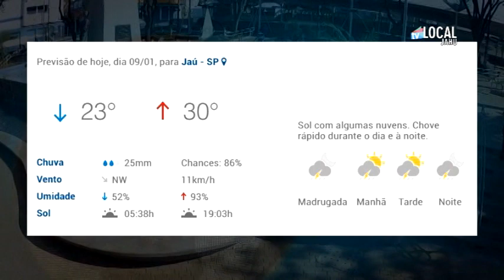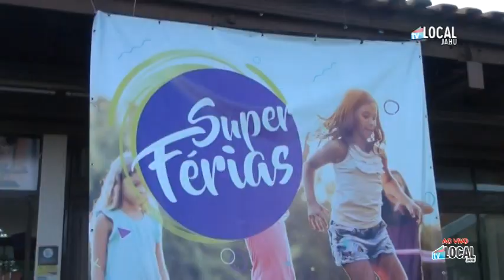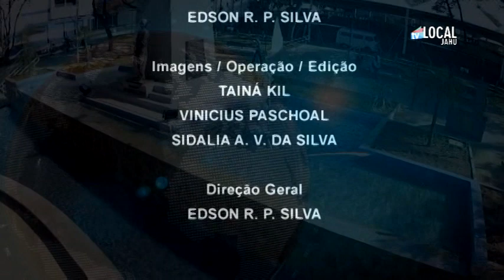Jornal da Gente - 09/01/2020 (Quinta-feira)